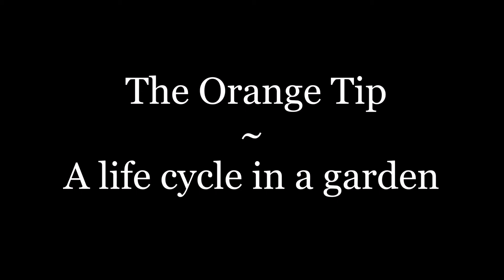The Orange Tip Butterfly - Full life Cycle Filmed in my Garden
In this video, I show you the full life cycle of the orange tip butterfly found in my garden in one year. We look at the egg, caterpillar, chrysalis and adult butterfly.

This video is a flashback, filmed 3 years ago and was the first video I made! Hopefully I've improved somewhat on camera nowadays...